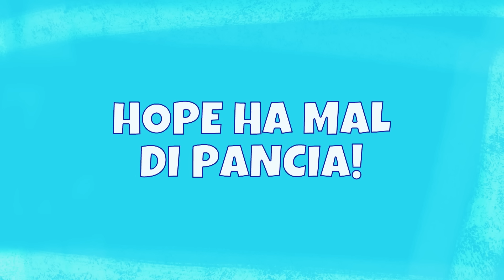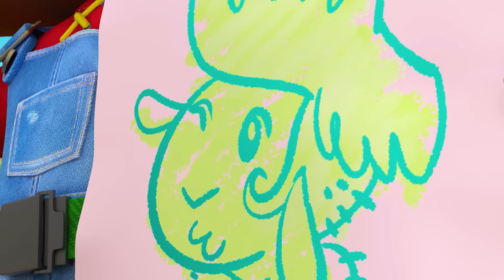Summer & Todd | 10 EPISODI COMPLETI! 🥦🚜 Summer babysitter & molti altri!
Benvenuto alla fattoria Raggio di Sole 🧑‍🌾🚜